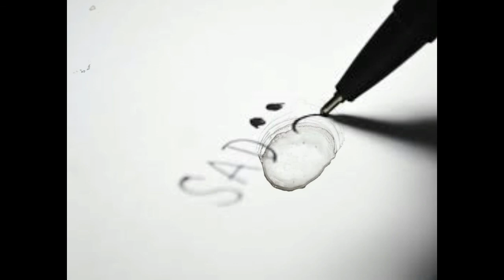Poema - La casa del pueblo